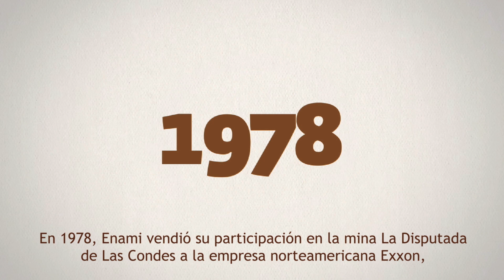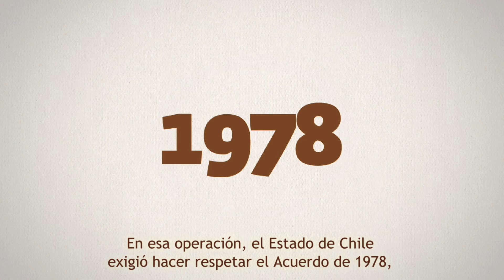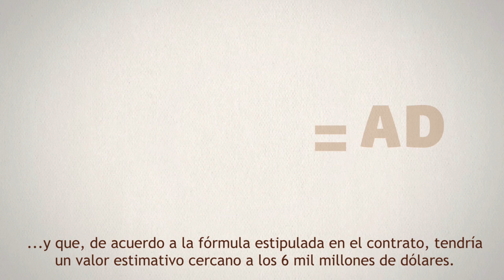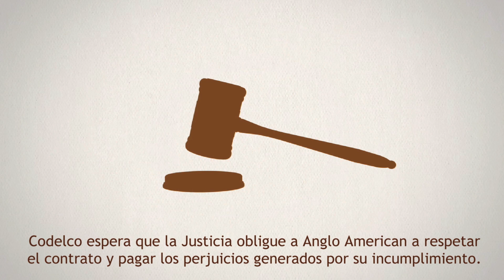Disputa legal Codelco - Anglo American